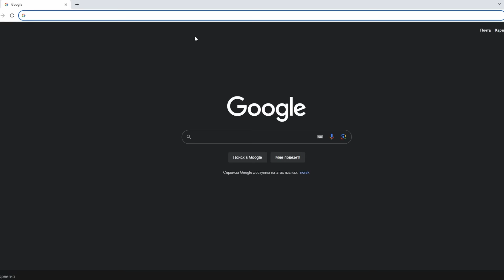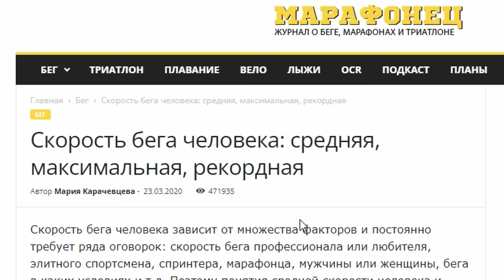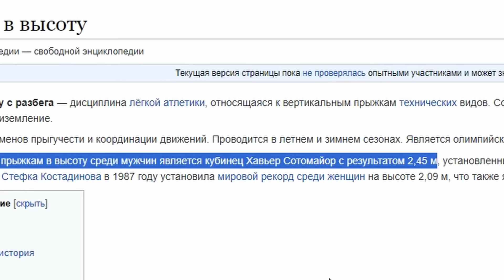НИНДЗЯ супер-воины! Супермен и рядом не стоял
Если верить авторам документального фильма, то ниндзя могли, ни много, ни мало - ВСЁ! Зачастую, декларируемые способности и навыки противоречат здравому смыслу. Так давайте же посмотрим и обсудим увиденное вместе в моём новом реакте.

Обо мне:
Занимаюсь каратэ более 35 лет. Пишу статьи и снимаю видео на тему боевых искусств. Это мое главное хобби, знаниями и опытом о котором я и делюсь со своими читателями и зрителями. Моя цель изучение исторического опыта и наследия боевых искусств и его переосмысление в свете новых знаний и научных открытий. Популяризация здравого смысла и искоренение мифического и полурелигиозного трепета в боевых искусствах, который, не смотря на весь прогресс, расцветает, пышным цветом.